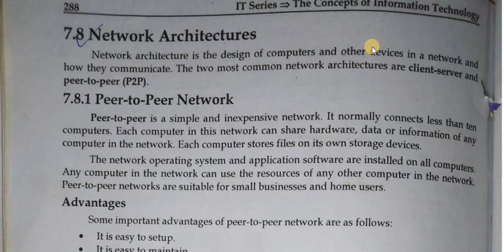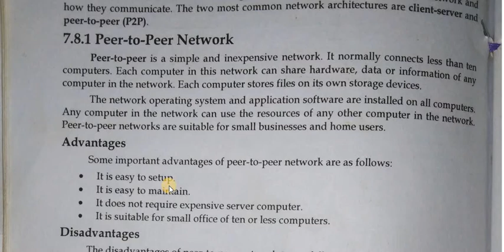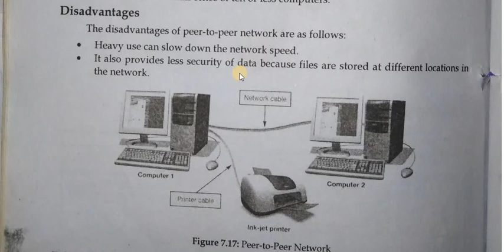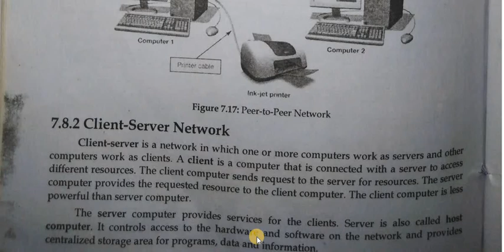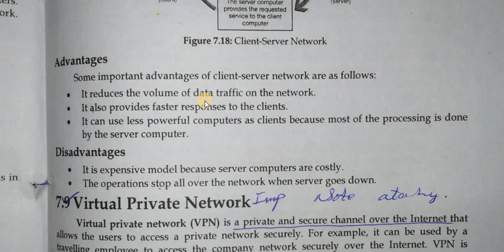Network Architectures \ Peer-To-Peer network\ Client/Server network | Chapter 7 for BS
The two types of network architectures are used: Peer-To-Peer network. Client/Server network